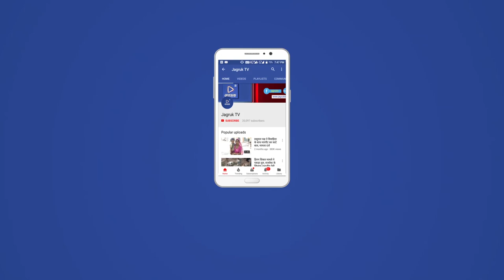JAGRUK TV : हरमाडा : एयर बैलून बना कौतुहल का विषय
हरमाडा
 एयर बैलून बना कौतुहल का विषय
हरमाड़ा केC की आपात लैंडिग
बैलून को देखने के लिए लोगों की भीड़
विदेशी सैलानियों को ले जा रहा एयर बैलून
बैलून के उतरने के बाद सैलानी हुए गंतव्‍य के लिए रवाना
चौंप गांव रूपसिंह नगर